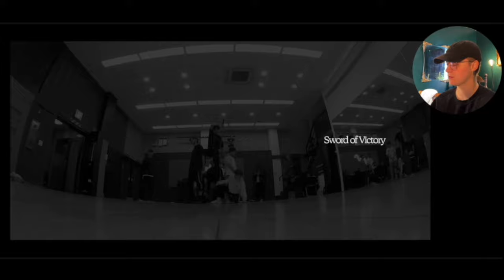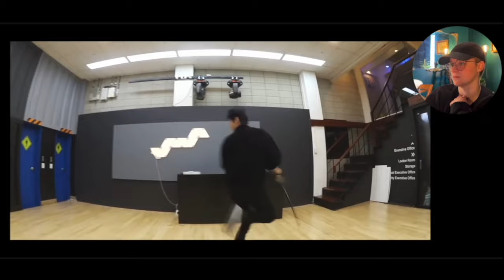DANCE CHOREOGRAPHER REACTS -THE BOYZ(더보이즈) Road to Kingdom ‘花郞(Sword of Victory)’ PRACTICE VIDEO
INTRO - 0:00
REACTION - 0:26
OUTRO - 16:19